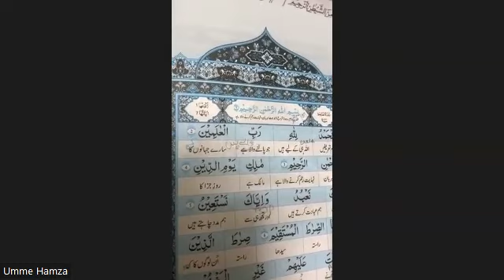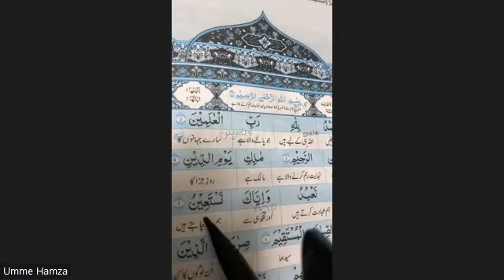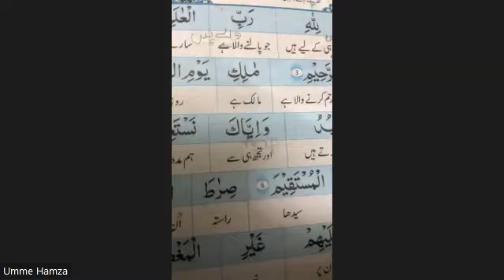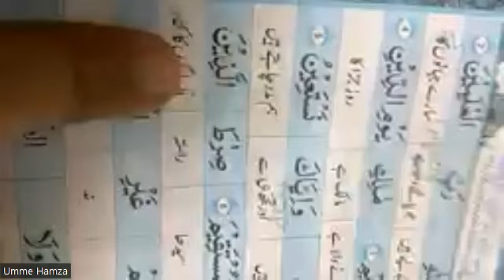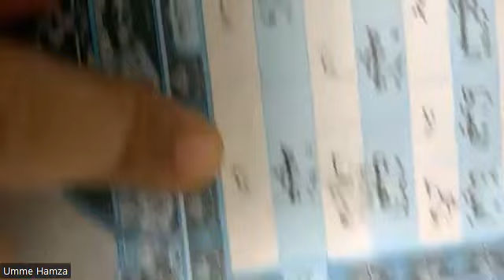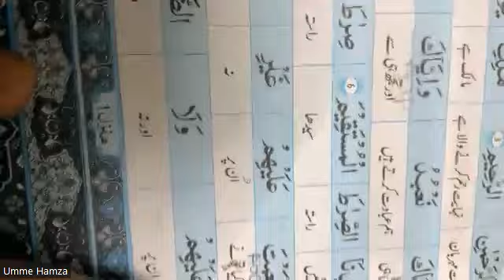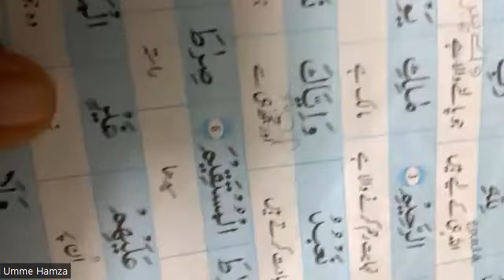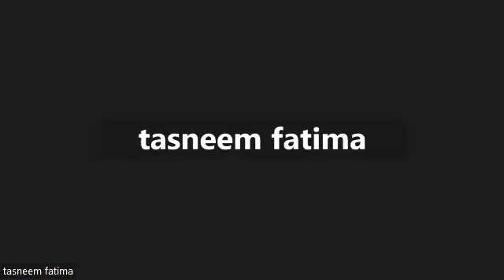word to word juzz amma. class 1